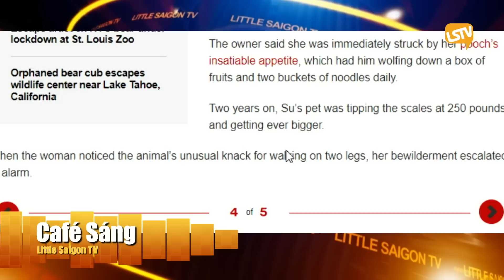Cà Phê Sáng Cuối Tuần P2 (03-18-23) Gia đình nuôi 'con chó' nặng 250 pound